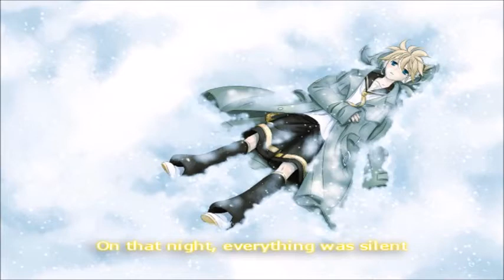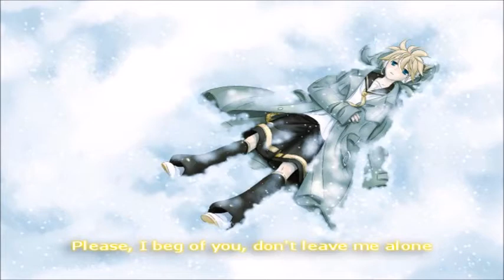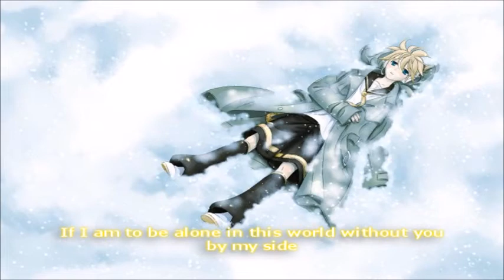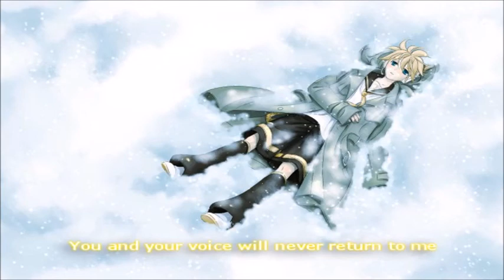【Kyo】 Soundless Voice Vocaloid Cover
Original Vocal:Kagamine Len
Vocal Used:
Kyo

Music & Lyrics:Hitoshizuku-P
Illustration:yucco, E-ri
Vsqx:~☆VCM - Vocaloid Cover Mania☆~
Subs:akatsukiaddict0827

well sorry for not uploading and well i wanted to upload the association actress request but for some reason the ust wont let me export the wav so yeah i'm sorry

bueno perdon por no subir cover y bueno queria subir el pedido de association actress pero por alguna razon el ust no me deja exportar el wav asique claro lo siento

Proof Of Life

(Request List Closed)(Lista De Pedidos Cerrada)

Requests List:

GimmeXGimme (Mel)
One Eyed Ripper (Raposita Kawai)
Monop's Confession (Raposita Kawai)
One Eye's Monologue (Raposita Kawai)
7 (Nyalet) (spitandcoffee)
Ah, It's a Wonderful Cat Life (Profesor Pokemon)
Matryoshka (Fuan Kun)
Cendrillon (Everyone's Favorote Olive [Olives])
Ready Steady (Selemi)
Ready Steady (CakeLake Gandy)
Amazing Dolce (Whollycow Music)
Connecting (Jenny Katherin)
Daughter Of Evil (Ume Daikon)
ReAct (Dasha 999)

(No Longer Accepting Requests,list closed) (Ya no Acepto pedidos,lista cerrada)

Hitoninaru (spitandcoffee)
Cowboy Casanova (ThePhoenixStorm Productions)
Teen Idle (Shevontea)
Association Actress (Everyone's Favorote Olive [Olives])

Next Chorus

Planed Uploads:
Hello Planet (Vocaloid)
King (Deepvocal)
City Of Water (Vocaloid)
Rolling Girl (Synth V)
Pierrot (KEI) (Vocaloid)
Online Game Addicts Sprechchor (Utau)
Celestial Fox (Vocaloid)
World Domination How To (Vocaloid)
Hikaru Nara (Utau/Synth V/Vocaloid)